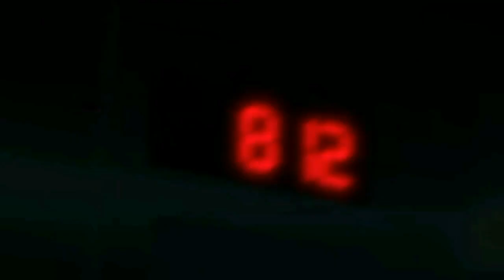Ava Max - Sweet but Psycho (fanvideo lyrics)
Happy Birthday to Ava Max

A great singer, so talented. We love her songs ✨

This is an edit with the song of Sweet but Psycho.

Ne possède pas les droits sauf pour le montage.
Does not own the rights except for video editing.